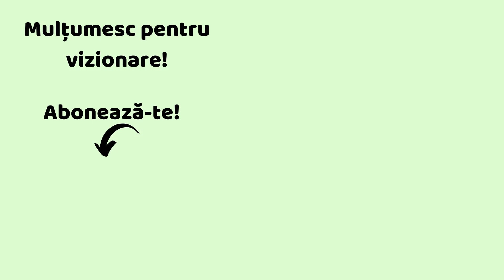Supă vegană de roșii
Supa vegană de roșii este o rețetă foarte simplă, cu puține ingrediente. Este o supă foarte gustoasă și ușor de făcut.

🍒 Primiți până la 220 lei înapoi la prima rezervare dacă vă faceți cont pe Airbnb folosind linkul următor

🍒 Beneficiați de reducere 15% cu codul rawmona pe Codul poate fi folosit o singură dată de către un utilizator.

🍒 Bonusway este un serviciu absolut gratuit prin care puteți primi înapoi o parte din banii cheltuiți la cumpărăturile online.  Dacă vă înregistrați folosind linkul următor primiți automat 10 lei în cont

🍒 Susțineti canalul fără să vă coste nimic. Dacă veți cumpăra ceva de pe  linkurile de mai jos eu primesc de la vânzător un foarte mic comision. Voi nu plătiți nimic în plus, prețul produselor rămâne același.